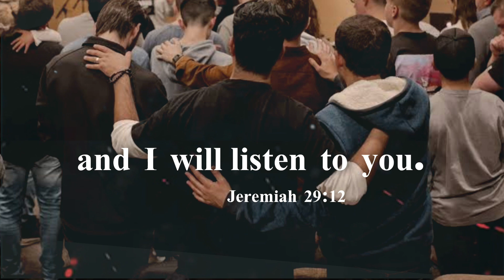Pure honey || Tamil Christian whatsapp status || today Promise Verse || Jeremiah 29:12